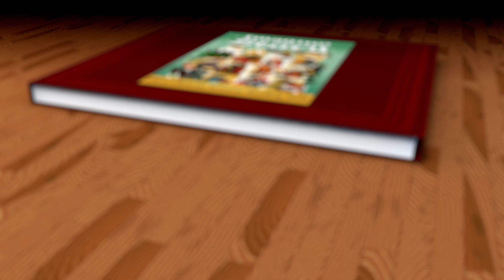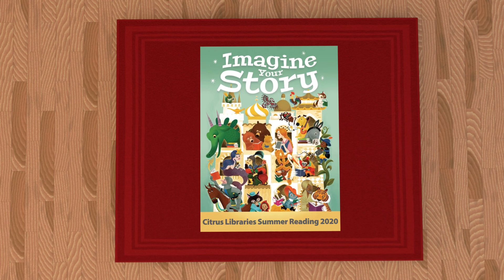Unicorn Week: You Don't Want a Unicorn Part 2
Listen to a story and hear a new twist on a popular song!